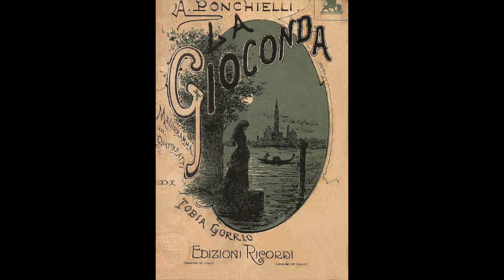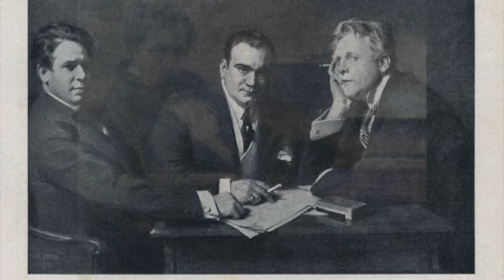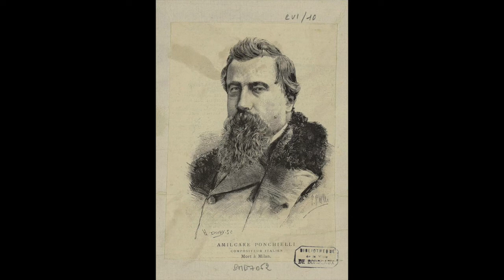Ponchielli: La Gioconda - O monumento - Titta Ruffo, baritono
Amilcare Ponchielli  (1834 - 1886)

La Gioconda

O monumento

Titta Ruffo, baritono
1915